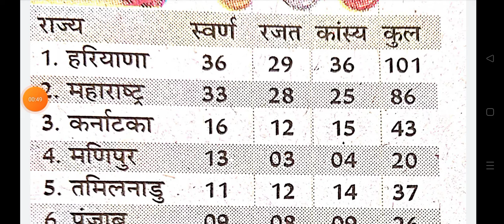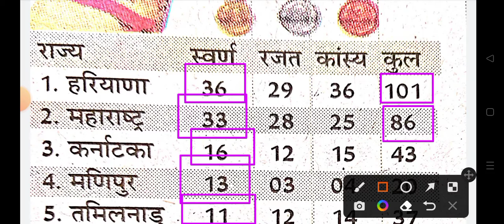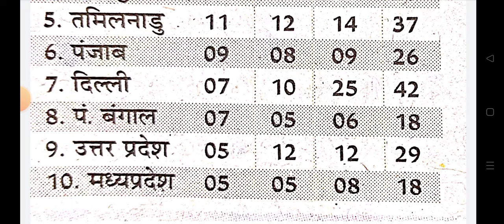medaltally 10जून2022का परिणाम